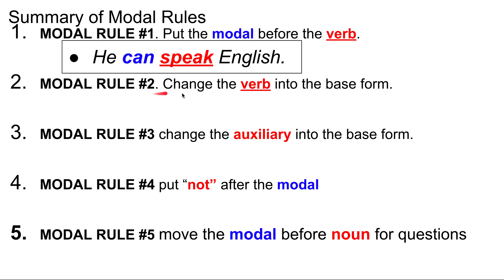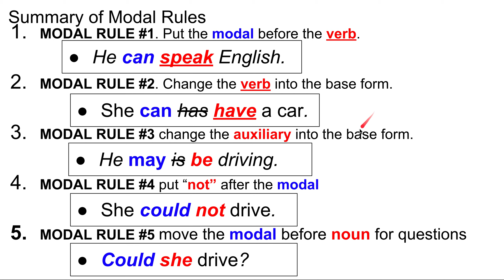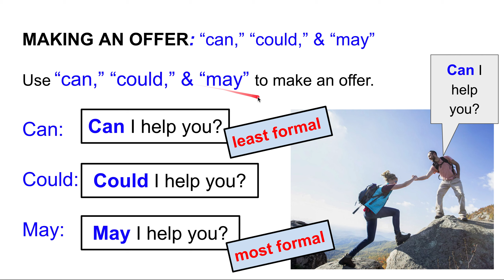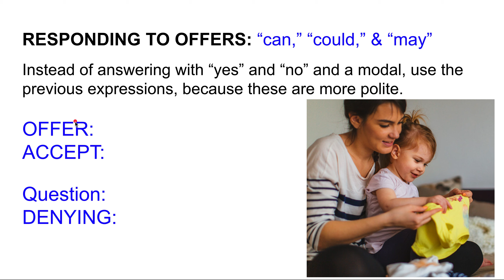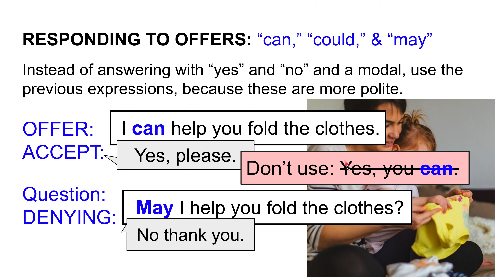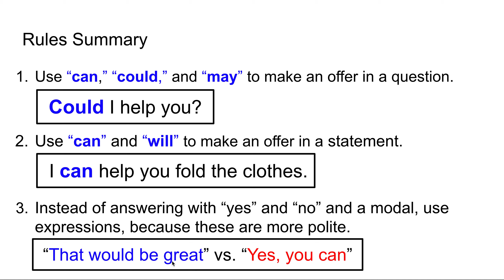using modals to offer help